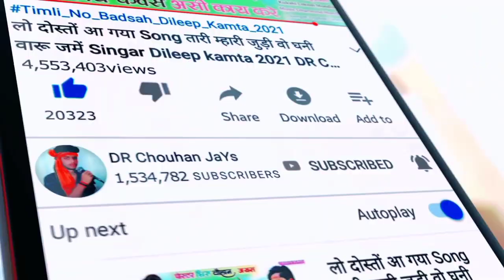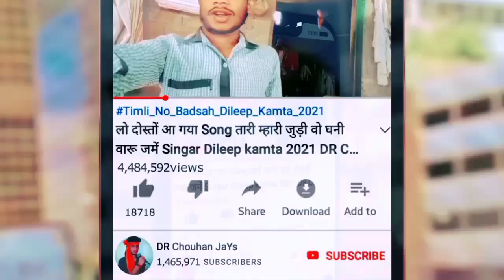जुवानाई बायरो कोहिन बुलाडो || Juvanai Bayro Kohin Bulado ||न्यू सुपरहिट टिमली 2021|| Prakash Solanki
Album :- जुवानाई बायरो कोहिन बुलाडो || Juvanai Bayro Kohin Bulado ||न्यू सुपरहिट टिमली 2021|| Prakash Solanki

Singar :-  Prakash Solanki

Prajent BoY :- lalsingh Awasiya Viren Awasiya

🎵 Music Director :- Dinesh Solanki

📝 Lyrics :-  Prakash Solanki

🎹 Studio:-   Ma Gayatri Ricoding Studio Umrath Pawan Solanki Bandhan Kanesh